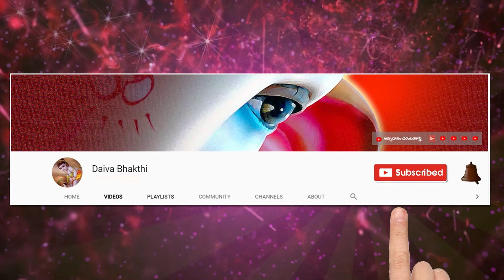శ్రీ రామ కథామృతం 14 || బ్రహ్మశ్రీ మైలవరపు లక్ష్మీ నరసింహం || Sri Rama kathaamrutham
శ్రీ రామ కథామృతం || బ్రహ్మశ్రీ మైలవరపు లక్ష్మీ నరసింహం || Sri Rama kathaamrutham @DaivaBhakthi

Sanskrit lessons

  Thanking you

నేను బాగుండాలి !
మేము బాగుండాలి !
అందరూ బాగుండాలి !
జై గోమాత ||
జై భరతమాత ||
జై శ్రీరామ్ ||